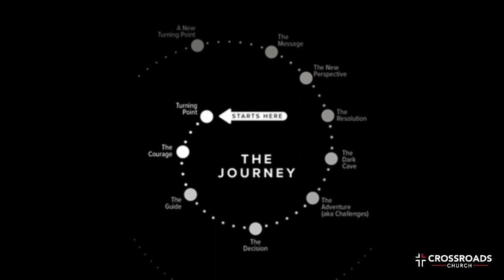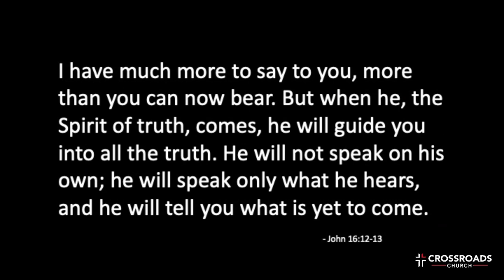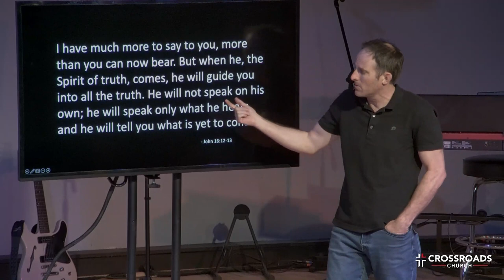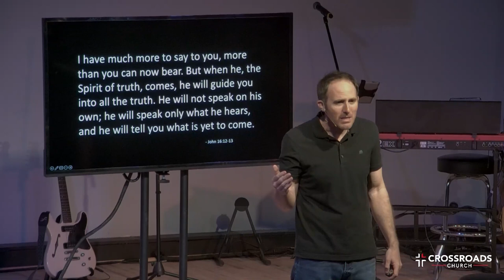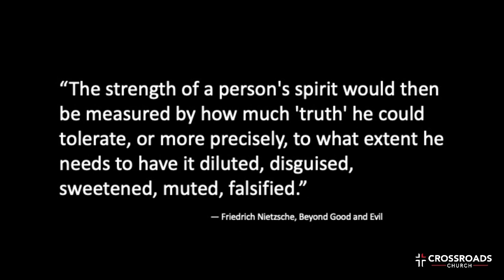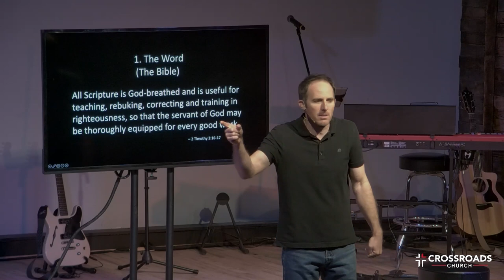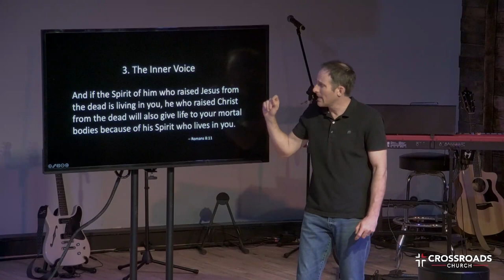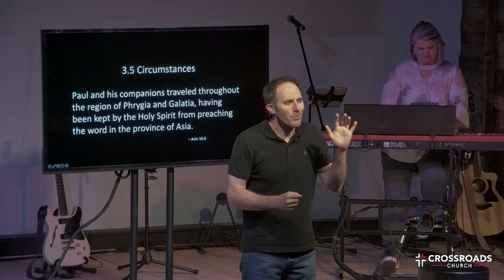Connecting the Dots | Part 2 | Joel Malm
Week 2: A Guide for Our Times

Key Point: The Holy Spirit is our Guide to all truth

There is no formula.
There is only revelation.

John 16:12-13
I have much more to say to you, more than you can now bear. But when he, the Spirit of truth, comes, he will guide you into all the truth. He will not speak on his own; he will speak only what he hears, and he will tell you what
is yet to come.

“The strength of a person’s spirit would then be measured by how much
‘truth’ he could tolerate, or more precisely, to what extent he needs to have it diluted, disguised, sweetened, muted, falsified.”
― Friedrich Nietzsche, Beyond Good and Evil

How Our Guide Speaks:

The Word
2 Timothy 3:16-17
All Scripture is God-breathed and is useful for teaching, rebuking,
correcting and training in righteousness, so that the servant of God
may be thoroughly equipped for every good work.

People
Proverbs 11:14
Where there is no guidance, a people falls, but in an abundance of
counselors there is safety.

The Inner Voice
Romans 8:11
And if the Spirit of him who raised Jesus from the dead is living in you,
he who raised Christ from the dead will also give life to your mortal
bodies because of his Spirit who lives in you.

Circumstances
Acts 16:6
Paul and his companions traveled throughout the region of Phrygia and
Galatia, having been kept by the Holy Spirit from preaching the word in
the province of Asia.